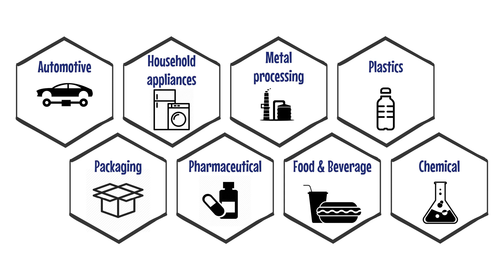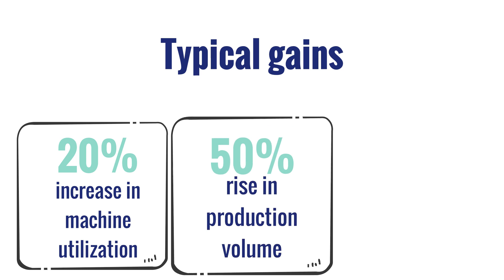Meet the IIoT based MES / MOM System: ProManage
In today’s fierce marketplace, customers demand fast, flexible and low cost manufacturing.

Higher production agility and efficiency is more imperative now than ever to stay ahead of the competition. But how?

If you can’t measure it, you can’t improve it. MES / MOM systems with IIoT technologies bring discipline to managing plant operations. Smart, agile and cost-competitive manufacturing systems are achieved when supported with Augmented Reality and Artificial Intelligence applications.

ProManage is a unique system that provides end-to-end solutions in manufacturing operations management by combining all these cutting edge technologies.

ProManage has been successfully implemented in automotive, household appliances, metal processing, plastics, packaging, pharmaceutical, food & beverage, chemical and other industries for more than 20 years. Typical gains exceed 20% increase in machine utilization, %50 rise in production volume and 50% reduction in lead times.

By analyzing past and current production data with artificial intelligence and machine learning technologies, ProManage can detect looming breakdowns and scraps, and produce preventive measures before problems arise to minimize downtimes.

If you want to have a smart factory that can see beyond the visible with prescriptive operations to take preventive actions today; if automating continuous improvement is not a preference but rather it is your business creed,

Get there with: ProManage. Auto-improve your business.